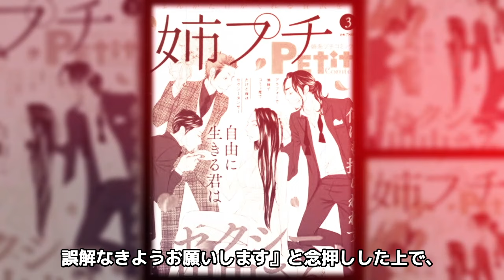『セクシー田中さん』作者が受けた冷遇対応や日テレの闇がヤバすぎる！SNSでの誹謗中傷や脚本家との確執の真相に批判殺到！山里亮太が明かした”ある真相”に涙が零れ落ちた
当チャンネルでは、演歌歌手や芸能人の気になるあれやこれやを動画にてじっくりご紹介します。
今回は『セクシー田中さん』作者が受けた冷遇対応や日テレの闇についてご紹介します。